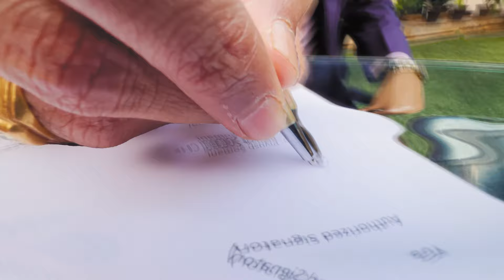Vipassana Meditation | Why Do Appetite and Sleep Change During Vipassana? | How to adapt to it?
Feeling worried about losing your appetite and sleep on the 3rd or 4th day of Vipassana? Don’t panic—

On the 3rd or 4th day of Vipassana, it's common to feel worried about losing your appetite and sleep. This is a natural part of the process. As you start focusing on your breath, your mind's endless stream of thoughts begins to calm. Normally, we have around 7,500 thoughts a day, consuming a lot of our energy. When these thoughts reduce, so does our need for food and sleep.
In Vipassana, you'll notice your thoughts decreasing significantly, which means your body requires less food and rest. Initially, this can be confusing, but it's important to understand that this reduction is normal and beneficial. Guruji advises to simply lie down and rest if you can't sleep, without stressing about it. Over time, this change leads to a deeper sense of peace and clarity.